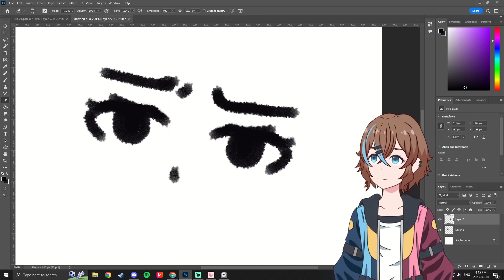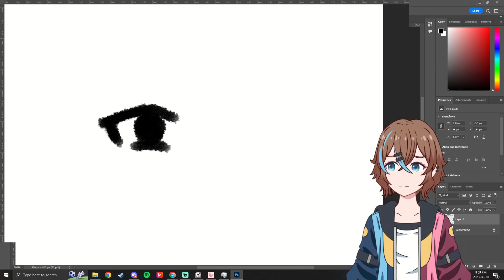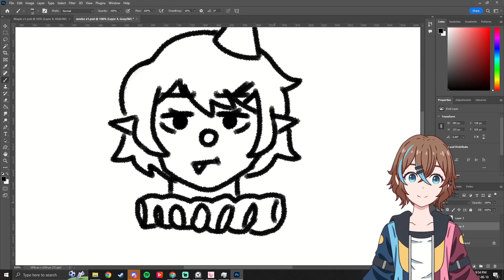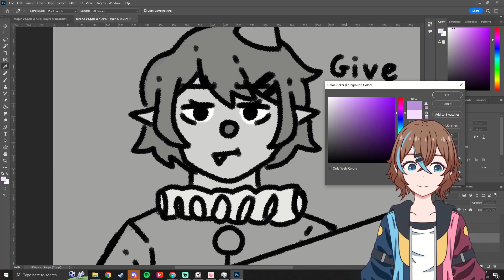I Speedran Drawing Vtubers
Milk speedruns drawing vtubers from indie to corporate!

I speedran drawing vtubers from indie to corporate, Ironmouse, Maple Chicken, Rin Penrose, and Weebo the clown get drawn, art challenge done by Milkthatsbagged a Canadian indie vtuber